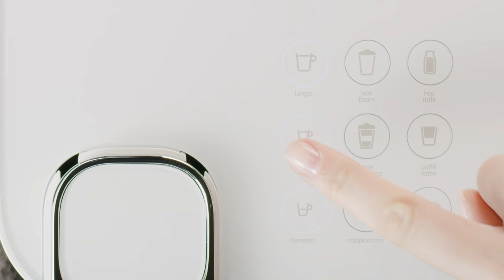Nespresso Gran Lattissima - Machine presentation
More recipes doesn’t have to mean more effort. With the Nespresso Gran Lattissima, there’s a way for all your latte wishes. With six different recipe options at the touch of a button and an easy rinsing system, the Gran Lattissima does the work while you lean back.
For coffee shop recipes at a finger touch.